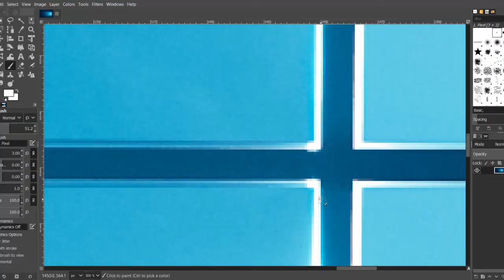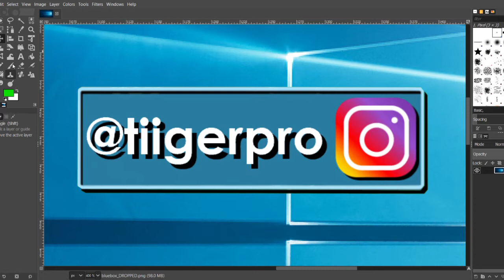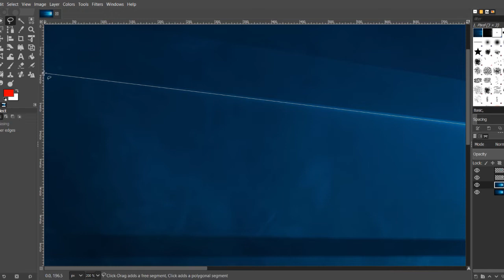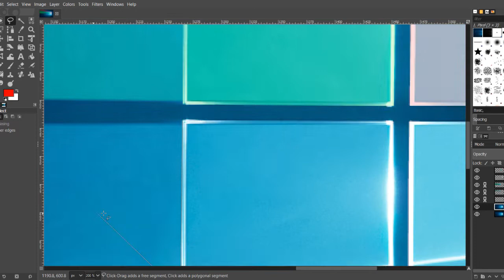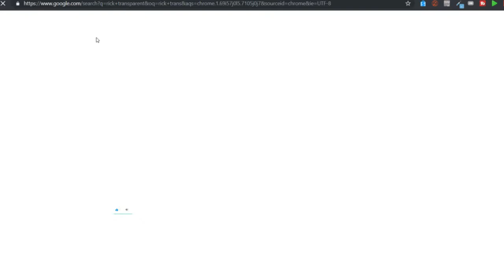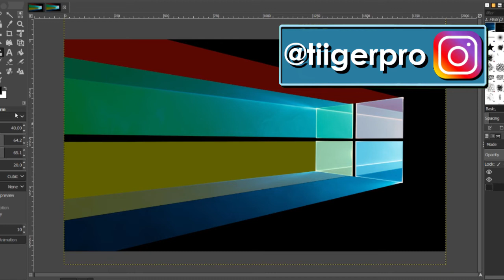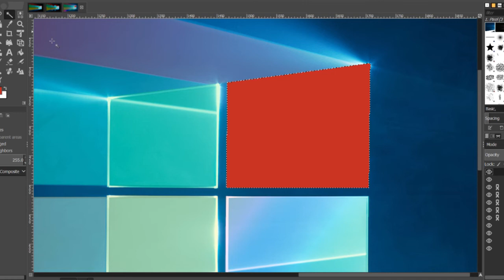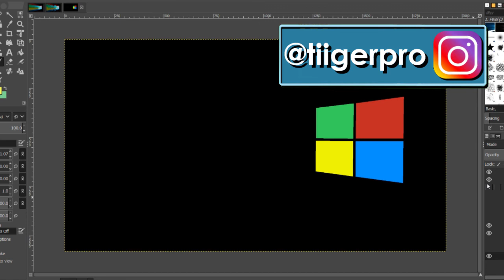Tuning The Windows 10 Wallpaper!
Ignore these tags:

Growtopia
Growtopia hamumu
Hard gt
Hard
Growtopia mods
Growtopia free
Growtopia free wl
Growtopia hard
Growtopia 125wl
Moderator
Moderators
Growtopia moderator
Growtopia moderators
Growtopia seth
Growtopia jenuine
Growtopia hacker
Growtopia hack
Growtopia wicker10
Growtopia scam
Growtopia scams
Growtopia scammer
Growtopia scammers
Growtopia aimster
Growtopia free items
Growtopia dropgame
Growtopia noob
Growtopia world
Growtopia buying
Growtopias
Growtopia rich
Growtopia how to get rich
Growtopia Worldlock

Congratulations ft. PeterW Johnxx IHemo Raps8 & OldGertie